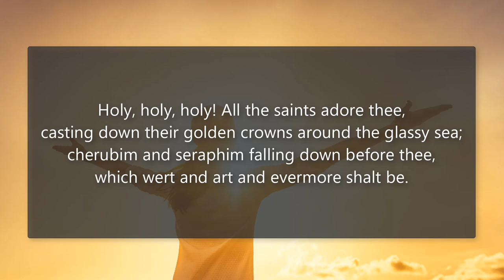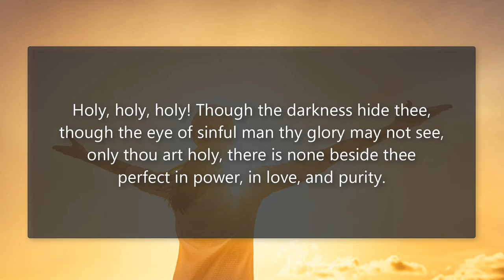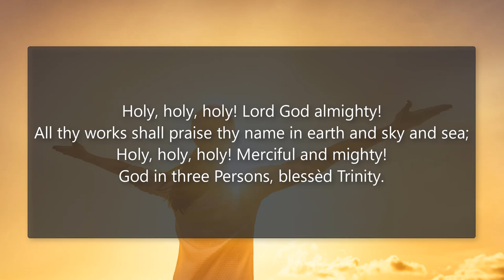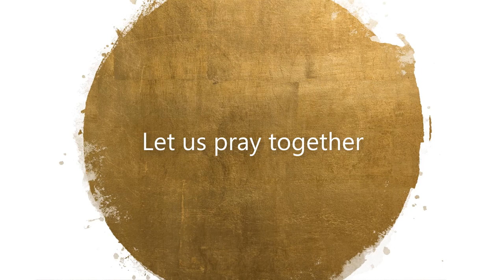Sunday 7th June - Trinity Sunday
Worship with us as Revd. Sarah reminds us that our God is a God of embrace, of generous self-giving love and who is three in one: the Father, the Son and the Spirit.